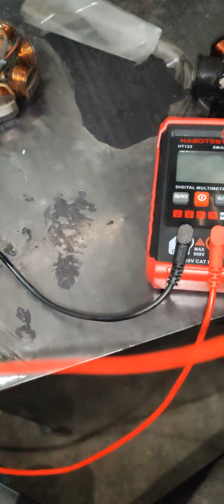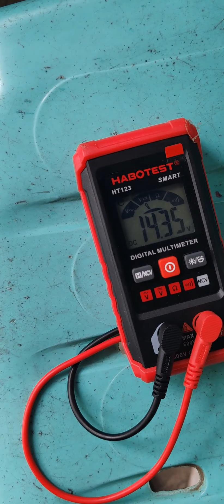Tamang pag fullwave sa tmx155